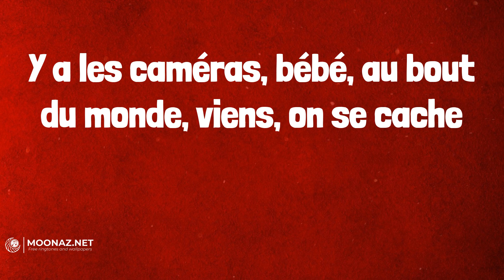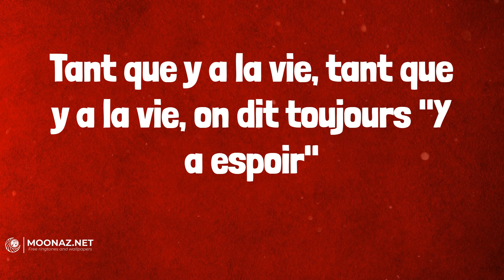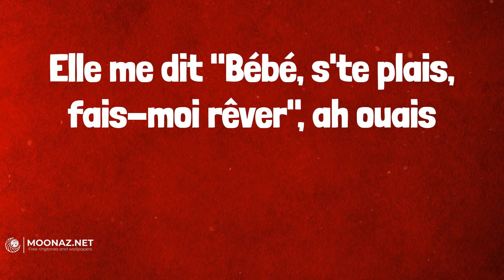Soolking - Casanova (Lyrics)